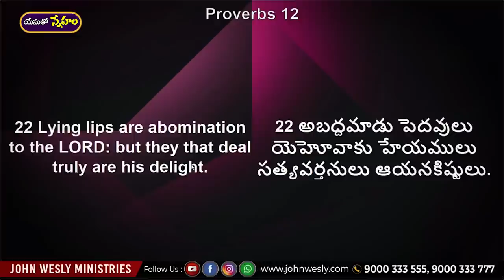Daily Bread | యేసుతో స్నేహం (June 14, 2022) | సత్యవర్తనులు ఆయనకిష్టులు | Dr John Wesly